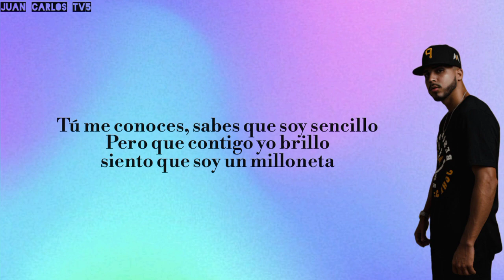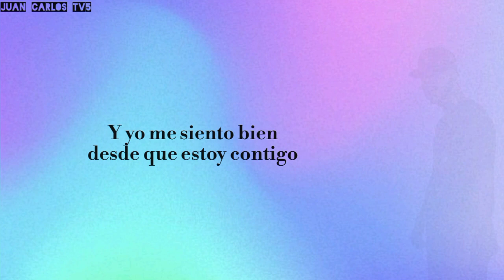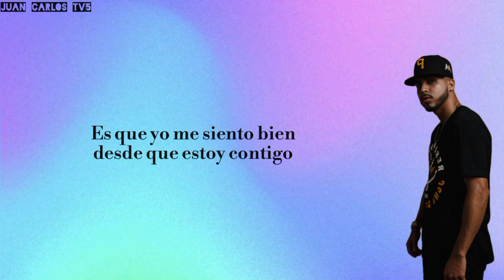CSHALOM & Pauneto - Contigo "Video Letras"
Nuevo Video 🎉
Contigo by CSHALOM ❌ Pauneto